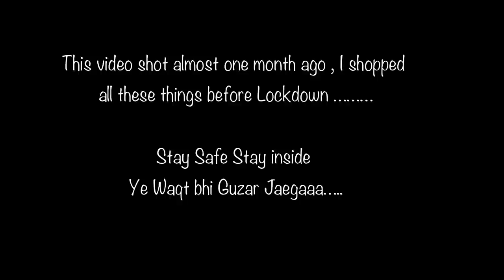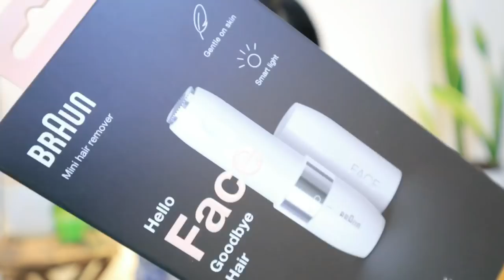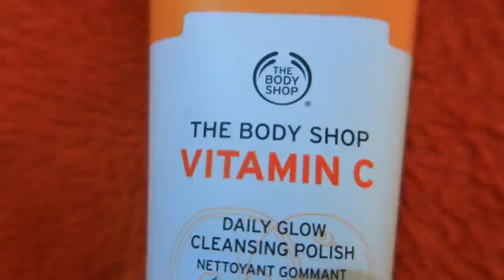*Amazon* Haul | Mini Hair Remover , 9in1 trimmer, Smoothening Oil, Face Polish, Face pack etc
Hey Guys,

Buying Links :

Snapchat :- Ruchi M ( Id - ruchi28c)
1. Camera I used :- Canon 1300D ( EF 18- 55 m/ S55-250mm lens ) / Iphone X camera / G7x
2. Editing software :- Imovie / Filmora / sometimes i use FCP as well
3.Lights i use . **Watch this video ***
5. Status :- I am Married , currently living in Mumbai (City of Dreams)
My Uploads :-
Lots of Love
Stay Happy :)